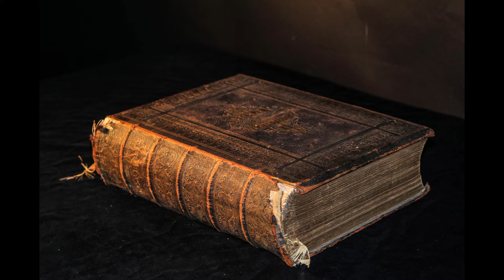QUICK Review of The Imitation of Christ by Thomas Kempis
This is a book review of The Imitation of Christ by Thomas Kempis. The Imitation of Christ is a Christian devotional book, which was written around the year 1418 by Thomas a Kempis. This book is one of the most read Christian devotional books. So I thought it might be worth reading and reviewing.